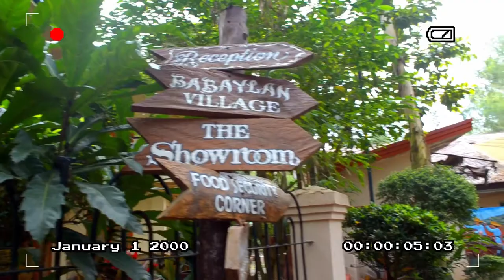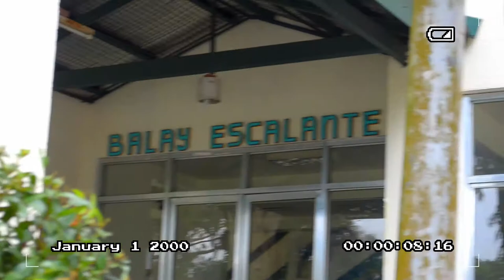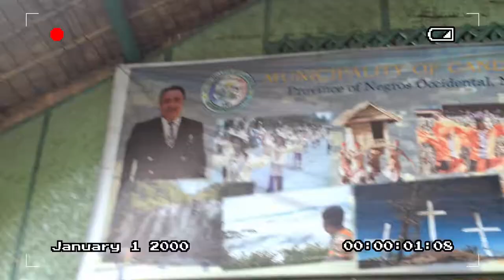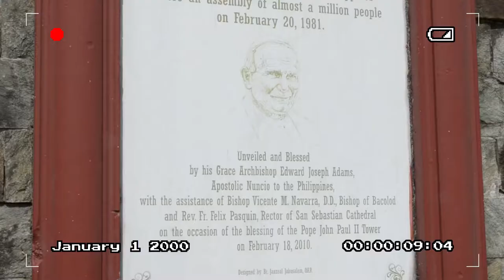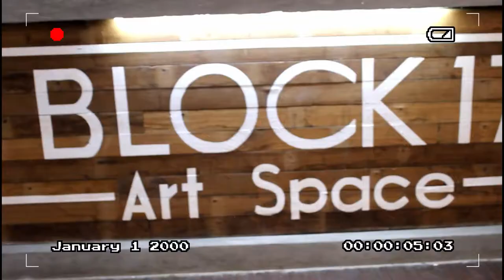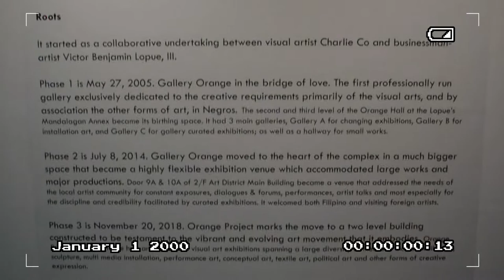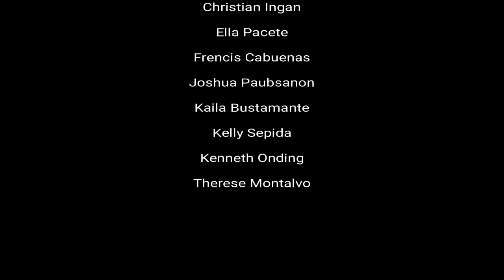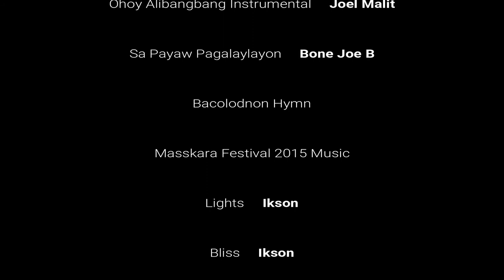Bacolod City: City of Smiles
Performance Task in A&D Track 4: Developing Filipino Identity in the Arts